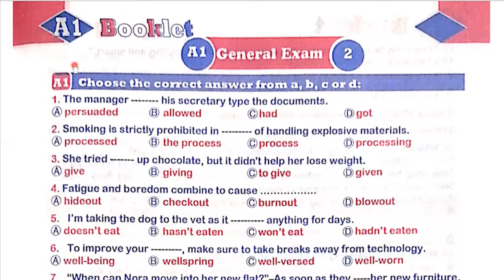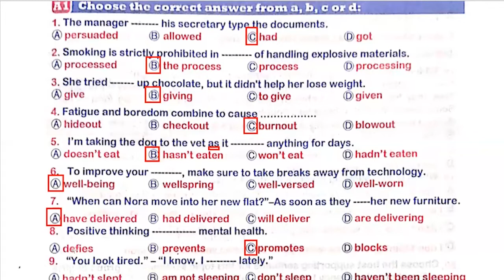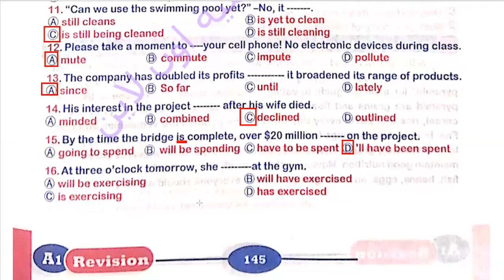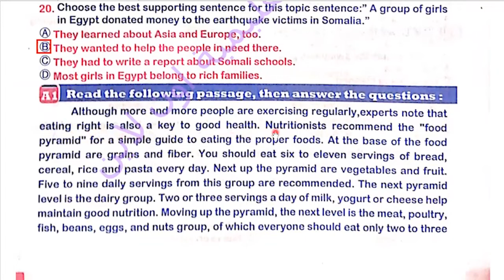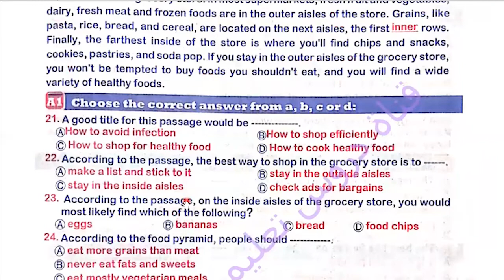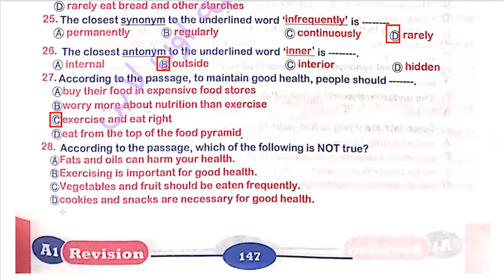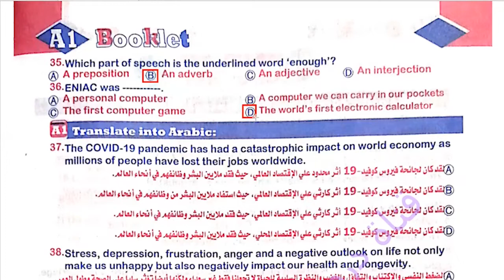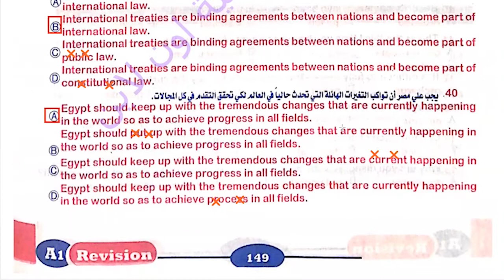حل امتحانات كتابA1 Treasure انجليزى المراجعة النهائية الصف الثالث الثانوى2022 Model(2)النموذج الثانى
ان شاء الله في الفيديو ده حل امتحانات كتابA1 Treasure انجليزى المراجعة النهائية الصف الثالث الثانوى2022 Model(2) النموذج الثانى من صفحة 144 : 149 حيث نحل فى هذا الفيديو اسئلة هامة على المنهج بالكامل التى تعتبر متوقعه فى الإمتحان مع ذكر سبب الحل بطريقة جديدة وبنحل كل المشاكل الى ممكن تواجه الطالب اثناء الحل كما نتعرض للأخطاء الشائعة التى يقع فيها الطلاب
 Final Revision A1 Treasure
رابط التليجرام لتحميل المذكرات👍💪👌🌹🌷 :
حل ملحق كتاب المعاصر بنك الأسئلة
حل كتاب المعاصر انجليزى المراجعة النهائية الصف الثالث الثانوى 2022 Part(1) vocabulary-(A)
حل كتاب المعاصر انجليزى المراجعة النهائية الصف الثالث الثانوى 2022
حل كتاب المعاصر انجليزى المراجعة النهائية  2022
حل كتاب المعاصر انجليزى المراجعة النهائية الصف الثالث الثانوى
المراجعة النهائية الصف الثالث الثانوى 2022
المراجعة النهائية  2022
 الصف الثالث الثانوى 2022
Final Revision 2022
بنك أسئلة المعاصر الترم الأول 2022
حل بنك أسئلة المعاصر الترم الأول 2022
شرح وحل كتاب المعاصر للصف الثالث الثانوى الترم الأول 2022